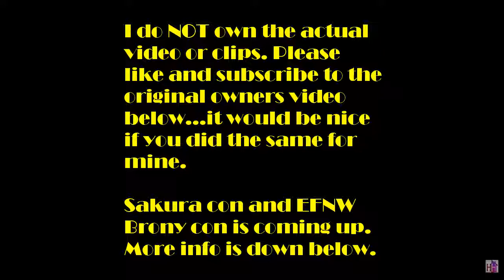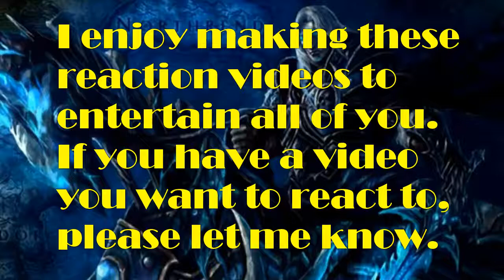HH's Blind Reaction to Pinkie Prime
Pikapetey Animations